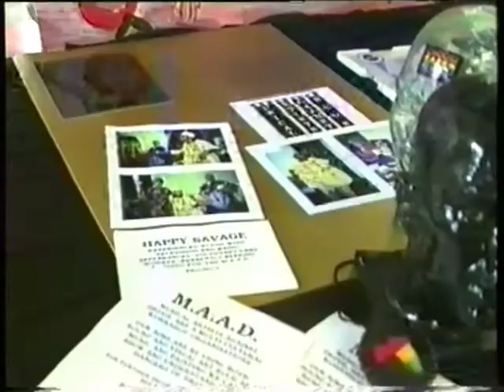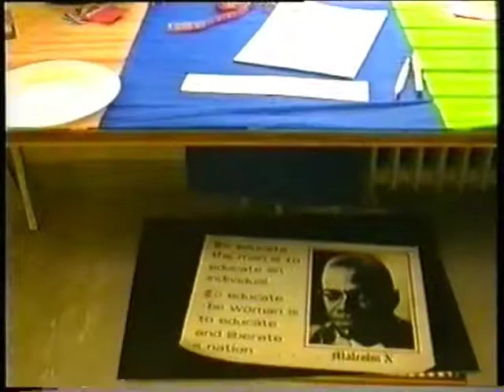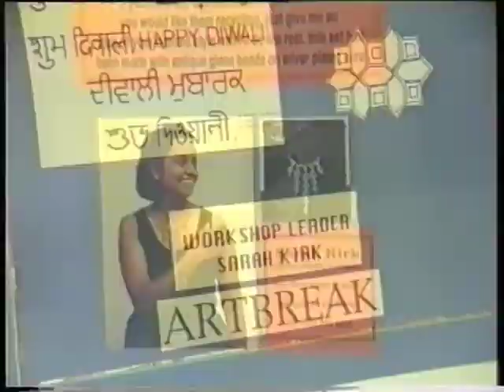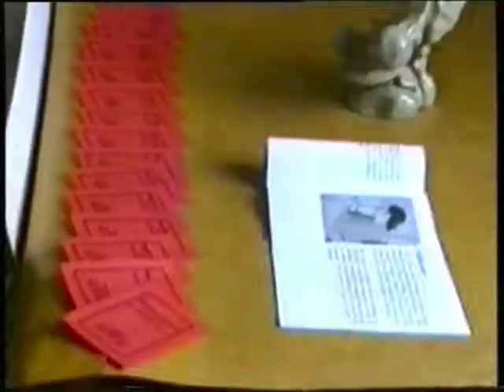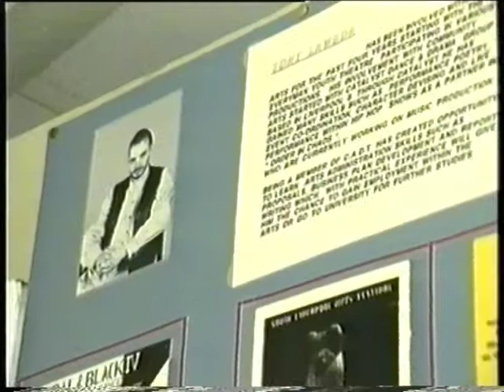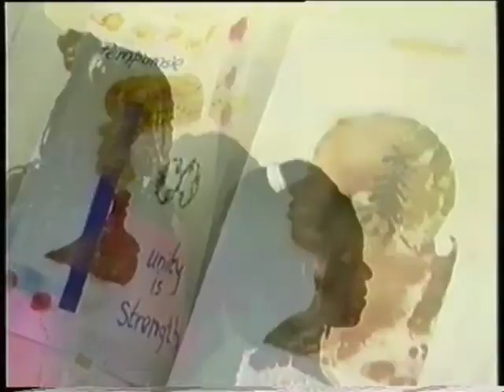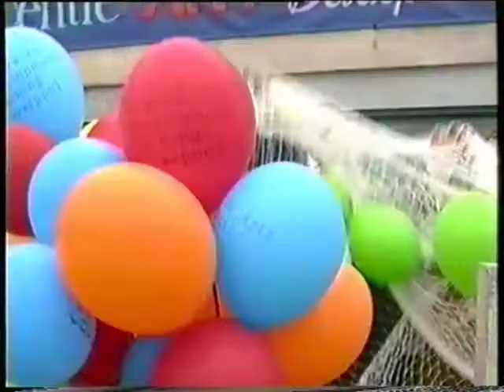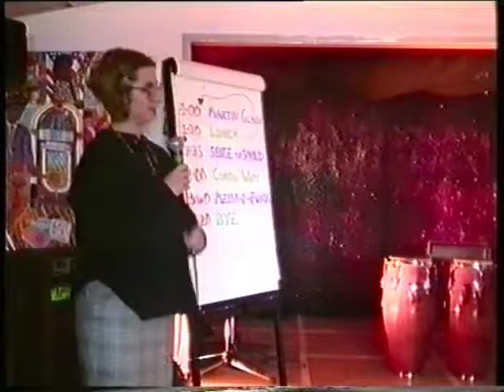CADT Class of 1995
Various performers reading poetry and singing, including Curtis Watt & Levi Tafari.

Filmed by Sandi Hughes

This video and others from the archive of Sandi Hughes can be viewed at the archive in Liverpool Central Library 3rd floor. The reference number for this video is:

RR_019.1